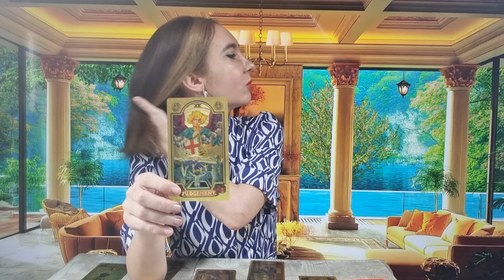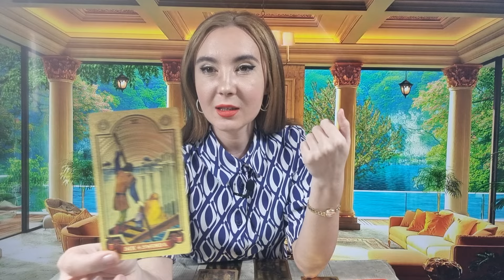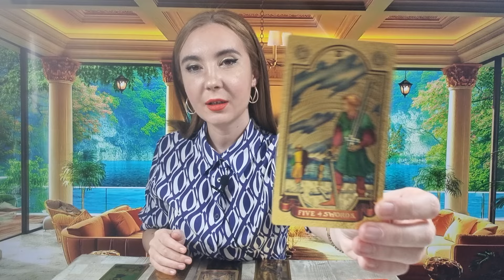𝗩𝗔𝗥𝗦𝗔𝗧𝗢𝗥 ♒️ 𝗝𝗨𝗗𝗘𝗖𝗔𝗧𝗔 𝗗𝗘 𝗔𝗣𝗢𝗜 𝗦̦𝗜 𝗢 𝗗𝗘𝗖𝗜𝗭𝗜𝗘 𝗜𝗠𝗣𝗢𝗥𝗧𝗔𝗡𝗧𝗔̆! 𝟭𝟱-𝟮𝟭 𝗔𝗣𝗥𝗜𝗟𝗜𝗘 𝟮𝟬𝟮𝟰